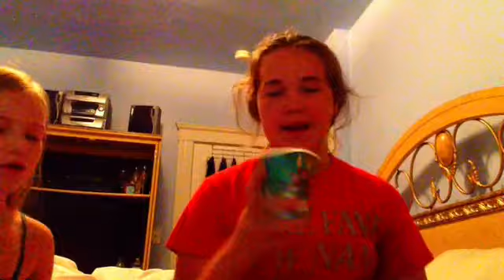Quick breakfast pops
Give a 👍🏼 below please we love our subscribers put a smile on our faces and always be happy